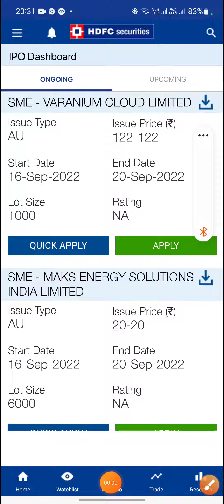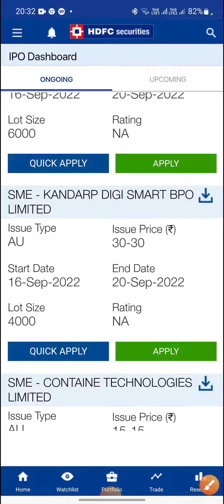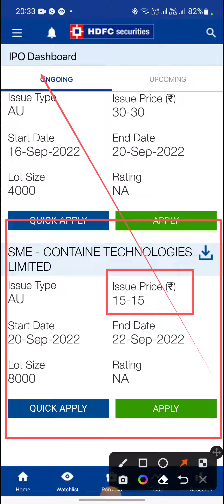CONTAINE TECHNOLOGIES LIMITED IPO Rs15 Only 😱 Last Date 22nd September